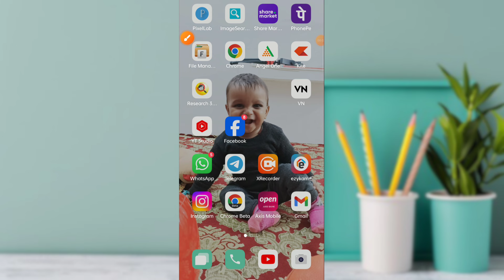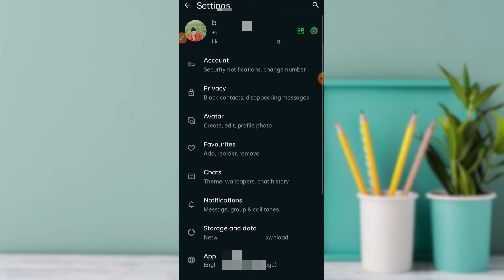एक व्हाट्सएप अकाउंट पर दो व्हाट्सएप अकाउंट चलाना सीखे | Whatsapp me double account kaise banaye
इस वीडियो में बताया गया है एक व्हाट्सएप से आप दो व्हाट्सएप अकाउंट कैसे बना सकते हैं | अगर आपको यह वीडियो पसंद आता है तो प्लीज इस वीडियो को लाइक और शेयर जरूर करें |